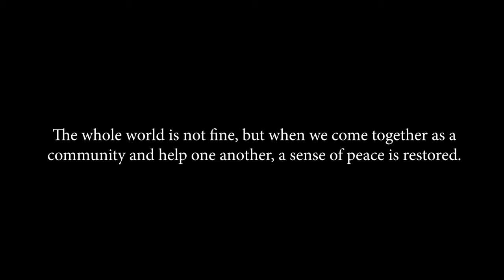Everything Is Fine (Official Music Video)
Directed by Jeremy Ryan
Songwriters: Meghan Linsey and Tyler Cain